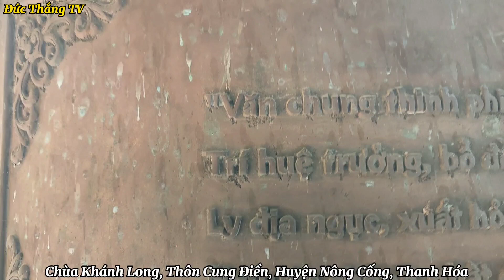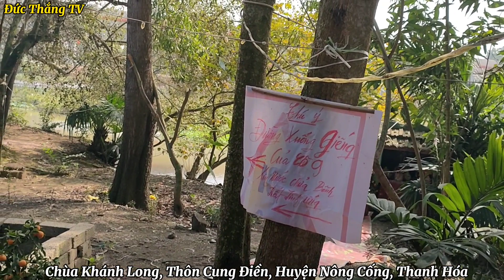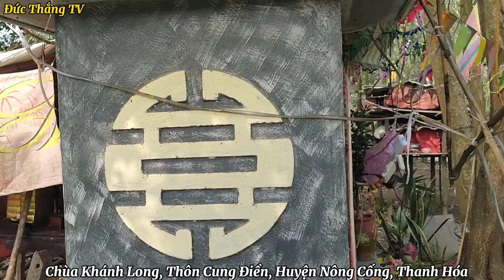Mùng 2 Tết , Vãn Cảnh Chùa Khánh long, xã Minh Nghĩa,Nông Thanh Hóa Ngôi Chùa Đẹp Thanh Tịch.